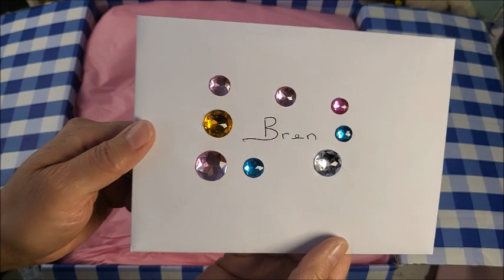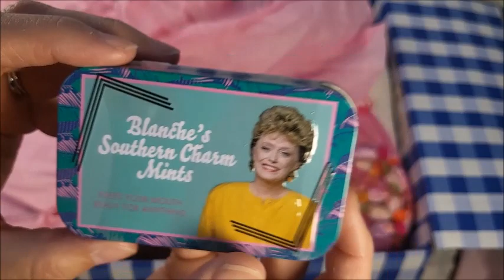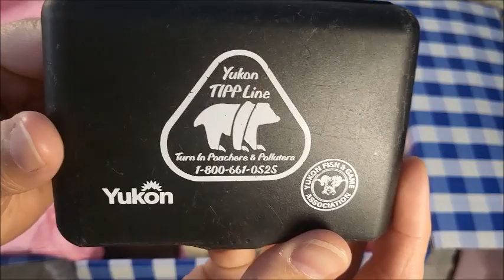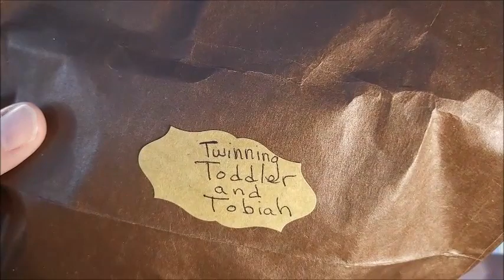🇨🇦 🍁Opening AMAZING Happy Mail from Julie @THECOUNTRYCOTTAGE - Grab a drink!! It's a long one!! 🌸🐇